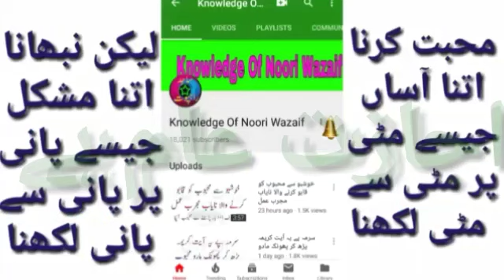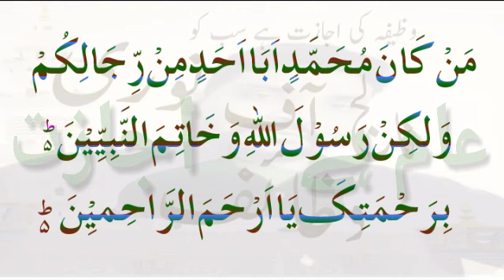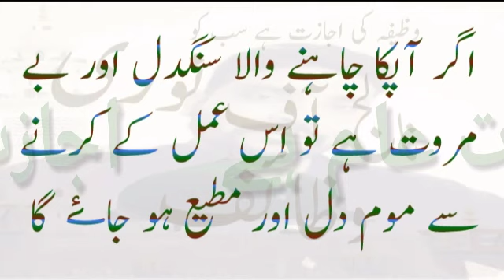jumarat ky din ka amal